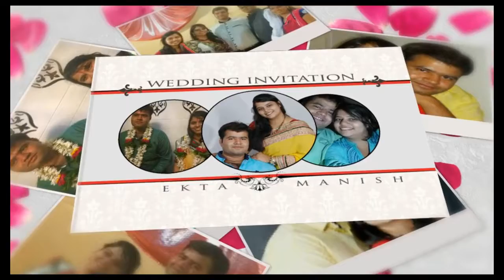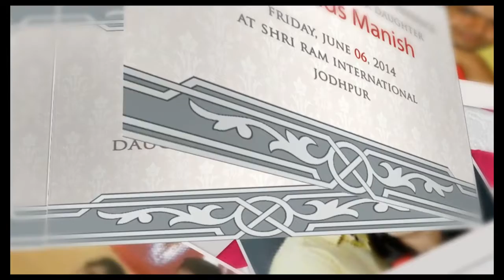Ekta Weds Manish | Save The Date Digital Wedding Invitation Video